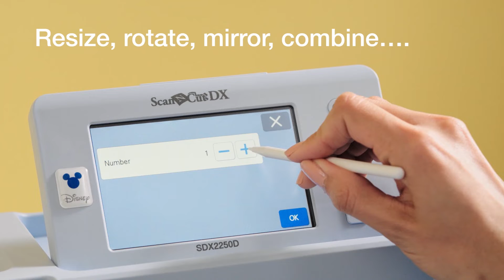Užprogramuoti raštai ir šriftai brtoher braižytuve SDX2250D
Dėl šriftų ir užprogramuotų raštų, įskaitant skiautinių raštus, „SDX Scanncut“ turės kažką kiekvienam asmeniui, projektui ar progai. Rinkitės iš pagrindinių formų, įmantrių raštų, apvadų, skiautinių pavyzdžių, šriftų ir dar daug ko.
Kurkite ir keiskite savo raštus. Dėl itin didelio jutiklinio ekrano lengva kaip niekad keisti, didinti ir pritaikyti pagal poreikius nenaudojant kompiuterio ar mobiliojo prietaiso.